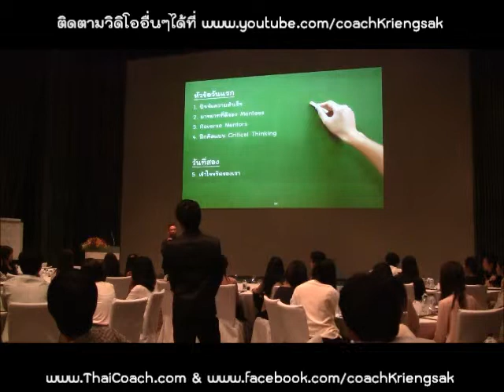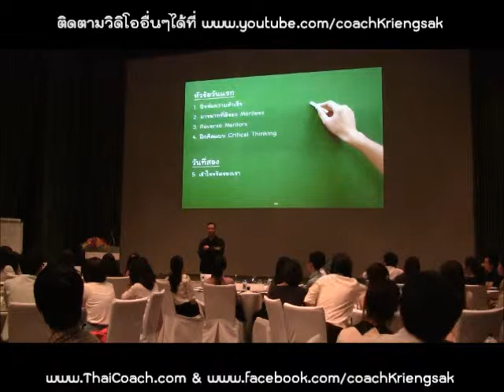AMP Day1 09